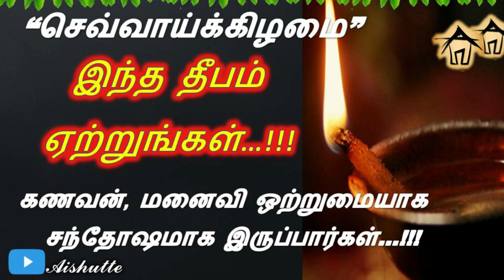Light lamp on Tuesday | செவ்வாய்க்கிழமை | இந்த தீபம் ஏற்றினால் தம்பதிகள் ஒற்றுமையாக இருப்பார்கள்..!